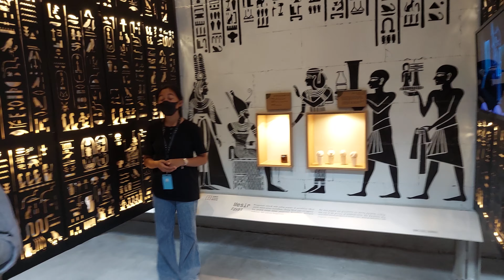Rumah Atsiri Indonesia(3)